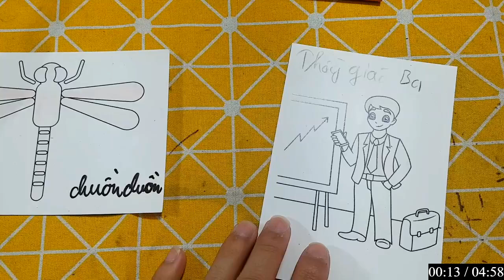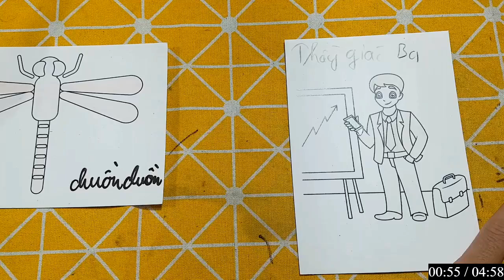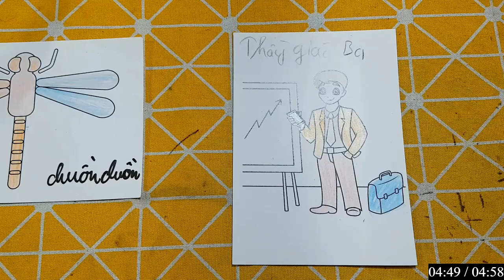IMRAN EDITZ | Làm Đồ Chơi Bằng Giấy Thủ Công: CON CÁ NGỰA BIỂN MÀU XANH